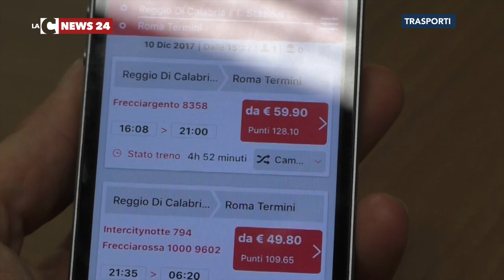Accordo Trenitalia-Regione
Accordo tra Regione e Trenitalia per l’incremento dei collegamenti ferroviari attraverso le Frecce. È stato siglato a Reggio Calabria.